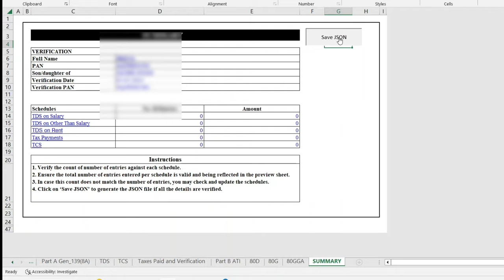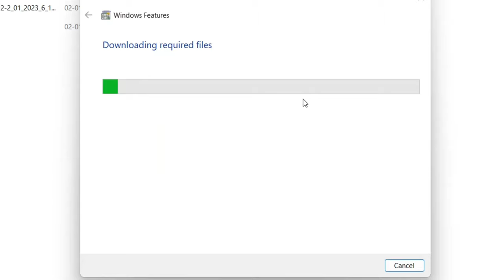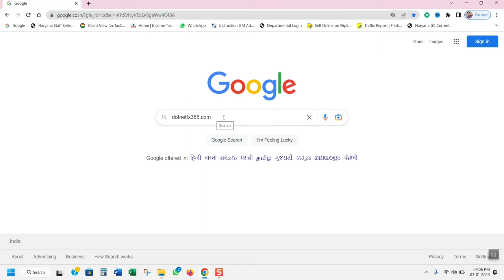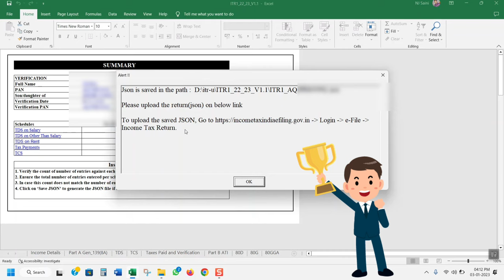How to Solve Runtime Error in ITR U. Runtime Error Problem Solution. Live Process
Runtime error 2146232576 / automation error in excel form problem solved in Hindi|
ITR-U run time error. Error Solve Run Time Error in json file Generation in Excel Utility ITR U.
How to file Updated ITR U for last year. File Last year ITR Error in generation of json file in Excel utility.

📞Call For Paid Professional Services -  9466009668

How to file last year's Income Tax Return. How to file 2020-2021 ITR.
How to file last year ITR.
How to file 2021-22 ITR.
How to file late return.
Error in Excel utility for filing last year income tax return Error in income tax return
How to remove runtime error in ITR U.
Runtime Error problem resolved. live process
ITR U Filing Runtime Error | ITR U Error List | ITR U Macro Error in Excel | ITR U Net Amount Error
Runtime error in ITR U
Runtime error in itr excel utility
Runtime error in itr 1
itr u net amount payable error
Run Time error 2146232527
ITR U